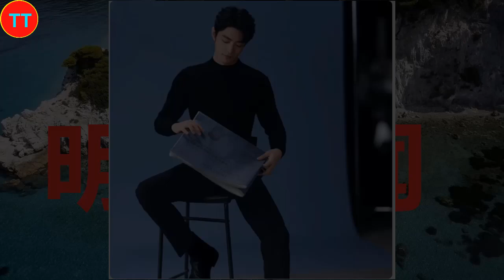肖战未出席2024中秋晚会又何妨！《央视》亲发邀请函，肖战魅力大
2015年，以选手的身份参加浙江卫视才艺养成选秀节目《燃烧吧少年》。2016年4月，主演校园星座超能力网络剧《超星星学园》。2018年4月25日，古装奇幻剧《哦！我的皇帝陛下》在腾讯视频播出，肖战凭北堂墨染一角崭露头角 。2019年6月27日，古装仙侠剧《陈情令》在腾讯视频播出，肖战凭魏无羡一角赢得广泛关注 ；9月13日，主演的古装仙侠电影《诛仙I》在全国上映 。2020年1月24日，肖战首次登上中央广播电视总台春节联欢晚会，与谢娜等合作表演小品《喜欢你，喜欢我》。
2021年2月5日，主演的古装玄幻励志剧《斗罗大陆》登陆CCTV-8；4月22日，主演的央华版话剧《如梦之梦》在武汉首演 ；12月26日，主演的军旅剧《王牌部队》登陆江苏卫视 。2022年3月15日，主演的都市情感剧《余生，请多指教》登陆湖南卫视 。2023年，主演由徐克执导的古装武侠电影《射雕英雄传：侠之大者》；之后，主演的年代励志情感剧《梦中的那片海》和都市情感剧《骄阳伴我》先后在CCTV-8播出，肖战凭角色肖春生和盛阳获得CMG第二届中国电视剧年度盛典年度突破男演员奖 ；12月30日，主演由郑晓龙执导的古装权谋剧《藏海传》